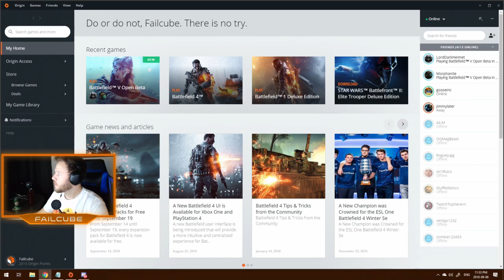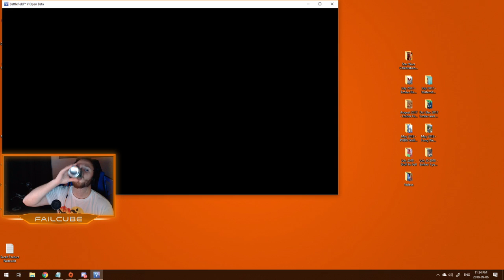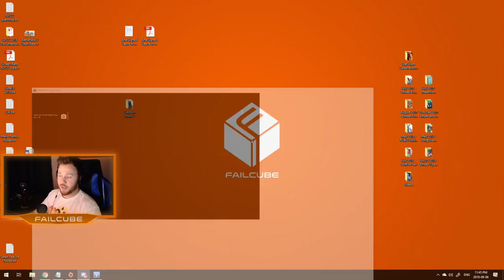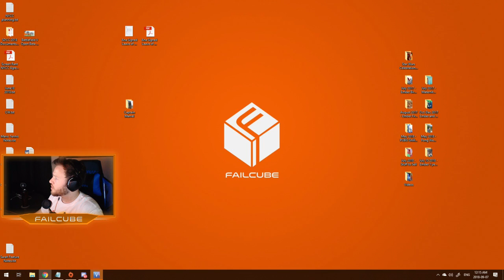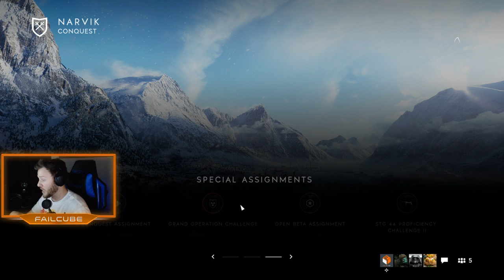Back-to-Back 1st Place in Battlefield V (Both Maps)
An oldie from the Battlefield V beta sessions.